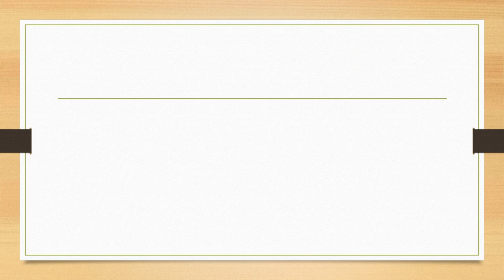ACC 565 COMPLETE COURSE